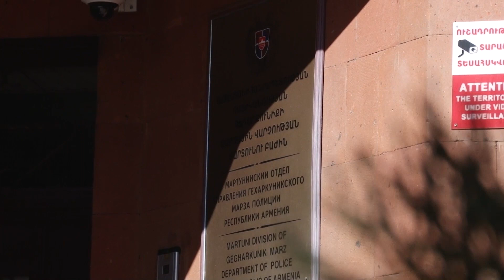Մարտունու համայնքային ոստիկանները թմրաշրջանառության դեպք են բացահայտել